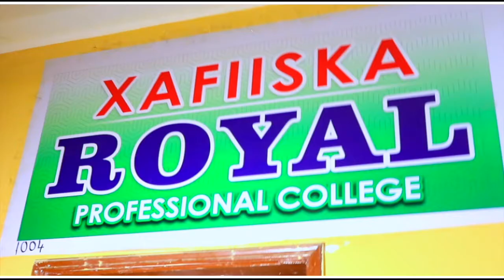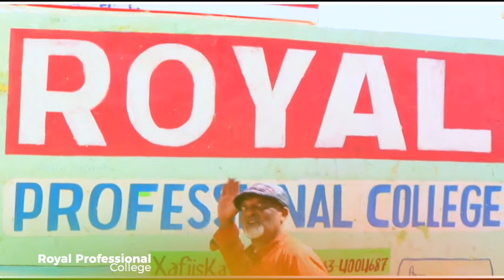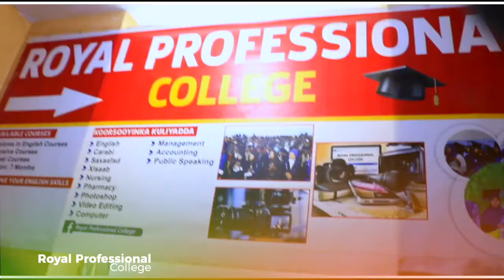Royal Professional College And Primary School Hargeisa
Royal Professional College And Primary School